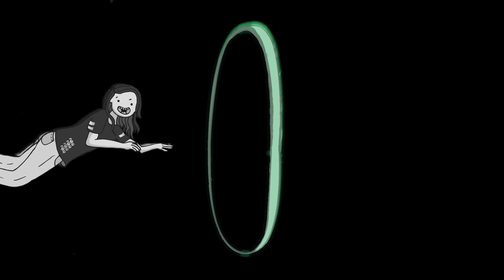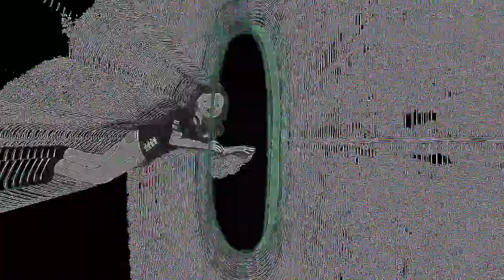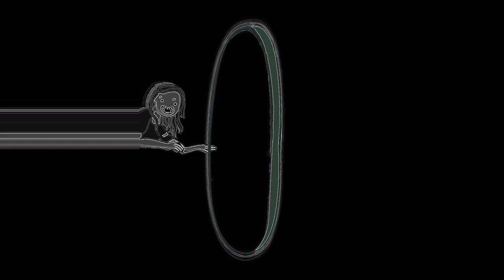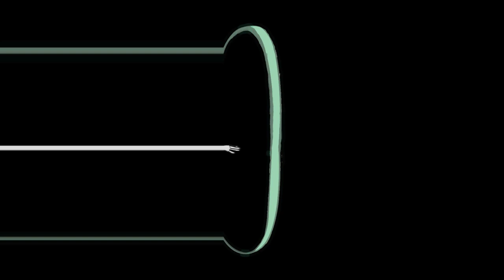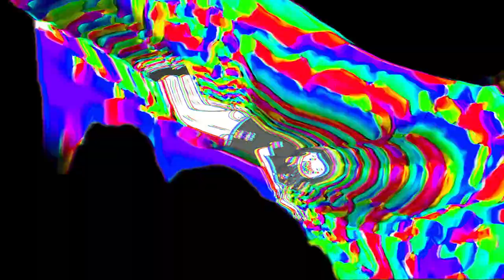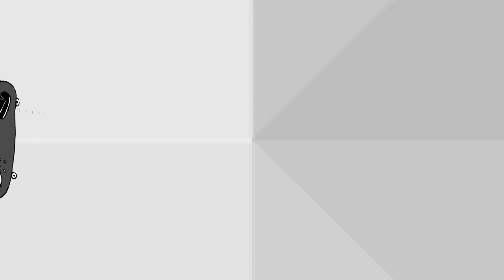G-Space - "Lucid Retreat" Album Visualizer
Cheers, to the second renaissance!

The album concept is about a place in the dreamworld that you can always return to, a lucid retreat. Think about it as the dream vacation. Go into the album with an open mind, there are no genres.

TRACKLIST:
1) Reanalyze
2) Don't Fuss (feat. Uncle Mike)
3) I Got Probs
4) Gulf Stream
5) Milky Way
6) Storm
7) Elevated
8) Marimba Jam
9) Basics (feat. Cardone)
10) Mother Earth
11) Go Create Go Evolve